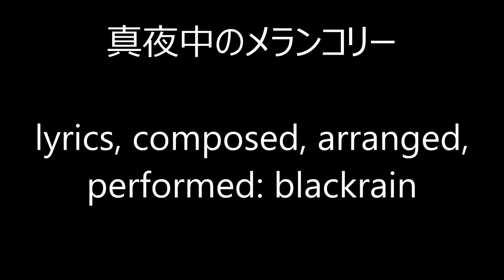真夜中のメランコリー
イロイロあって放置プレイだったモン、だんだんコリャボツやな(￣ー￣；でもせっかく作詞までしたんだから・・・って、迷った末アップしたにすぎぬ、まあそれほどの・・・
もうちょいガンバんねえばねえ・・・
ミキシングなど特にいい加減になってるし、肝心のメロディーが、これといって聴き所ないねえ・・・